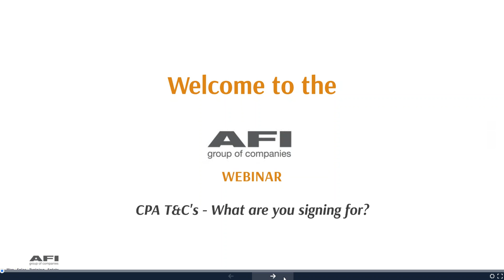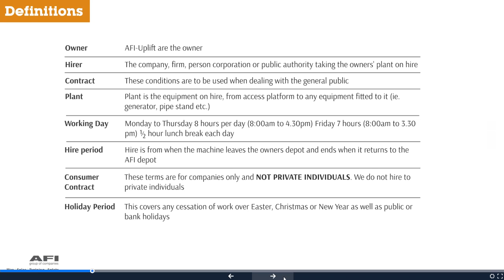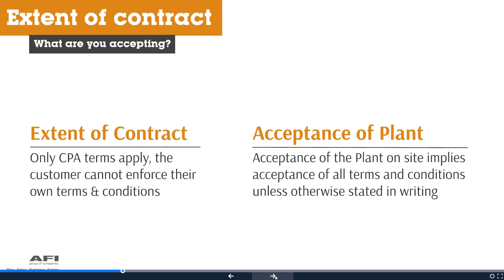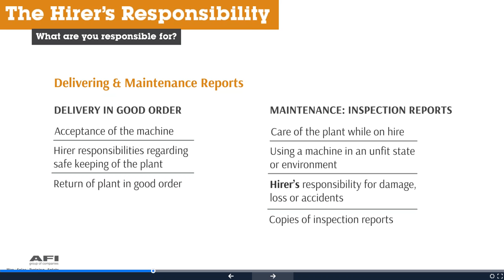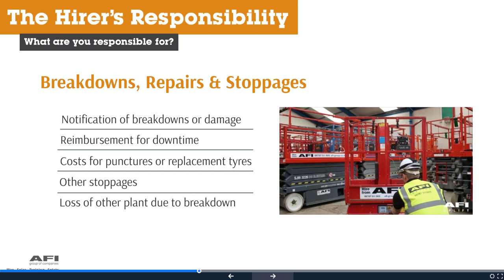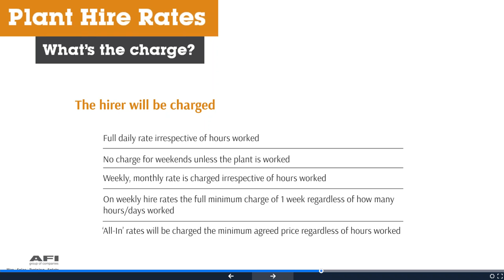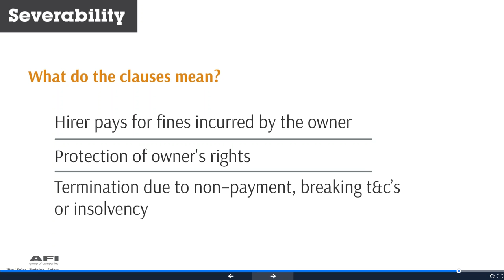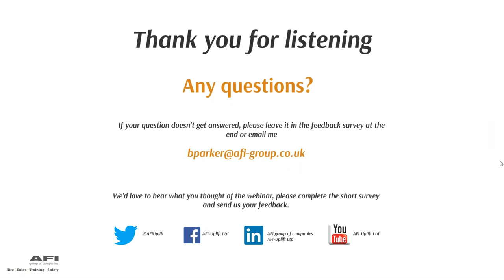CPA Terms & Conditions – What are you signing for?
In this webinar Brian discusses:

- The importance of the CPA terms
- What they mean when hiring MEWPs and plant
- The sections of the terms in detail
- Advice and best practices to ensure safe working and correct processes
- The do’s and don’ts when abiding by the T&C’s